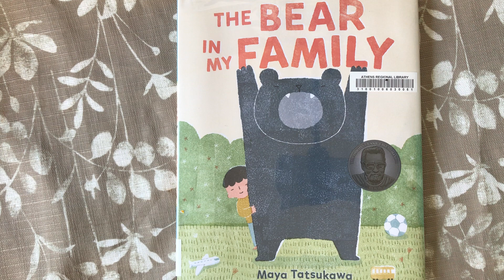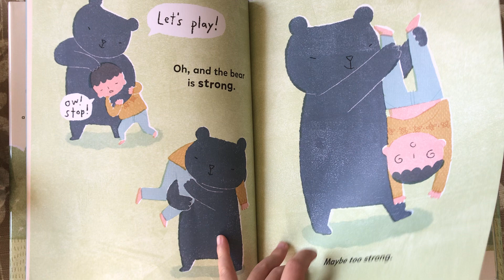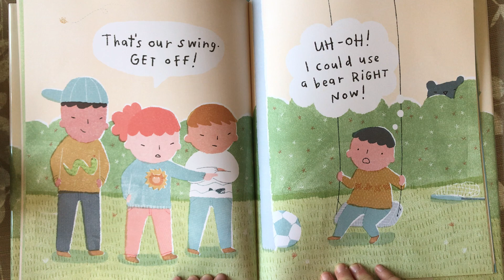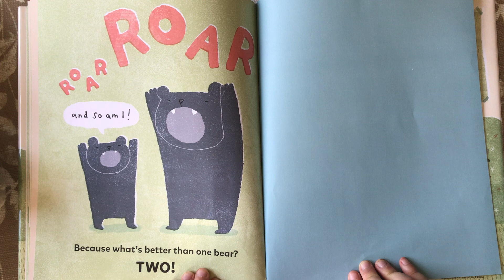The Bear in My Family | Story Time | Read Aloud by Kid นิทาน ซับไทย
Ages: 4-8 y/o
Author: Maya Tatsukawa
Read by 8 y/o girl

เหมาะกับ 4-8 ขวบ ขึ้นไป
นิทาน เรื่อง หมีในครอบครัวของฉัน